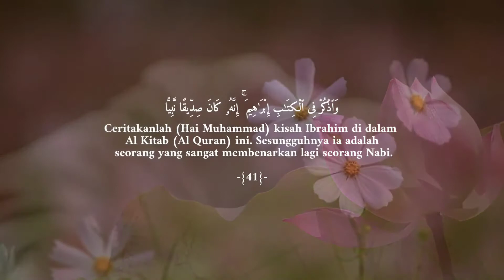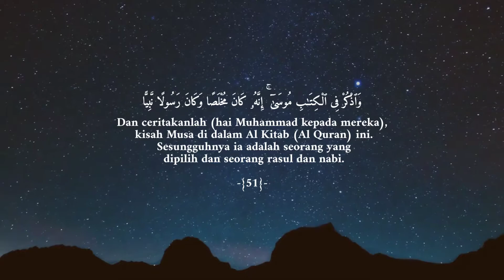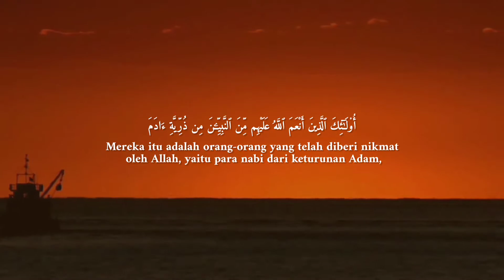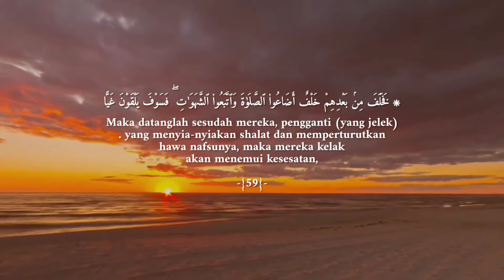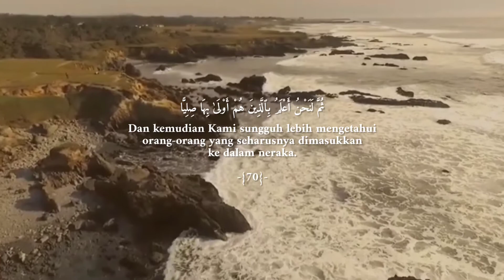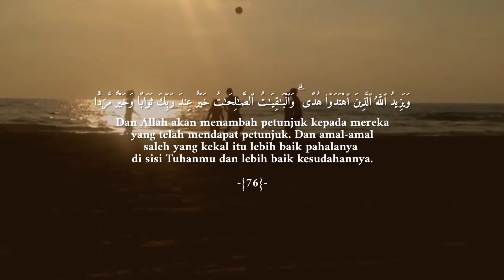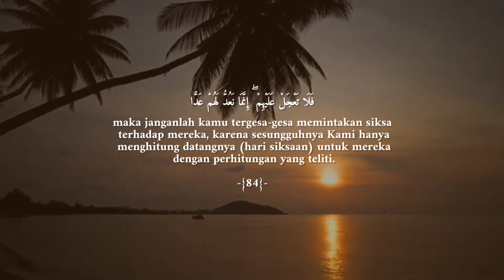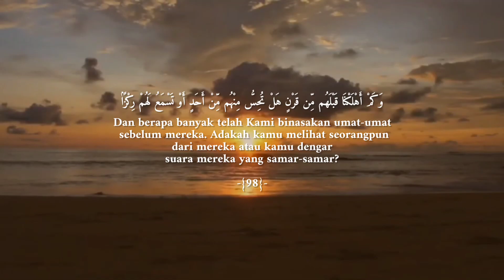BACAAN MUROTTAL (QS. MARYAM AYAT 39 98) BIT-TARTIL (KH. ABD AZIZ BAIDLAWI Lc.)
Assalamualaikum para penggemar MDQ Bajur Official ...Alhamdulillah dengan izin Allah, Kami Selaku Team Media MDQ BAJUR OFFICIAL Kembali hadir untuk meng-Share Video-Video yang insya Allah bermanfaat bagi para penonton sekalian,
diantaranya video yang kami share ini Meliputi:
-Ceramah KH. ABD AZIZ BAIDLAWI Lc.
-Aktifitas Santri Ma'had Adi-Dirasat Al-Qur'aniyah (MDQ BAJUR)
-Pembacaan Al-Qur'an Bit-Tartil
-Talaqqi Al-Qur'an Oleh KH. Abd Aziz Baidlawi Lc.
-Dan Video Bermanfaat Lainnya.
Pembacaan Al-Qur'an Oleh KH. ABD AZIZ BAIDLAWI Lc. Ini diambil dari Riwayat Imam Hafsh dari Imam Ashim
dengan  metode Syathibi ,
(Mad Jaiz dan Mad Wajib Menggunakan 4 harokat)

Dan terima kasih sudah berkunjung ke CHANNEL KAMI INI

DAN NANTIKAN VIDEO-VIDEO SELANJUTNYA

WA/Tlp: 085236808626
Lokasi: Bajur,Waru, Pamekasan, Jawa Timur, Indonesia, Lt II. PO.BOX 12 Pamekasan. 69353